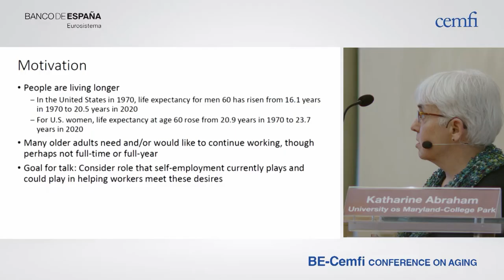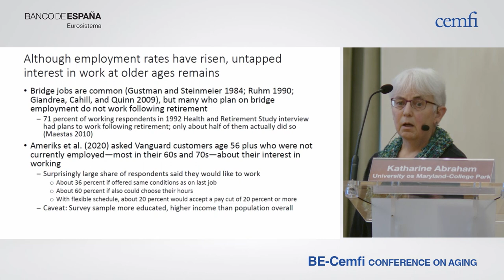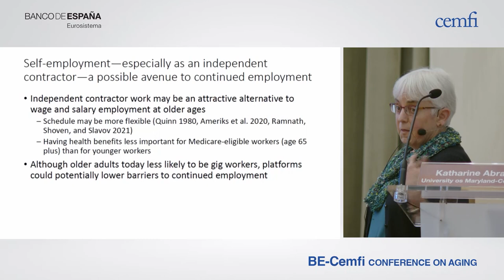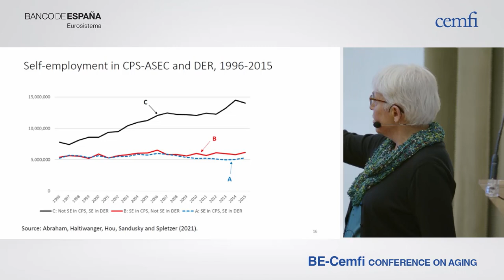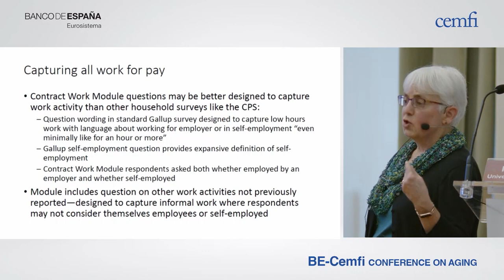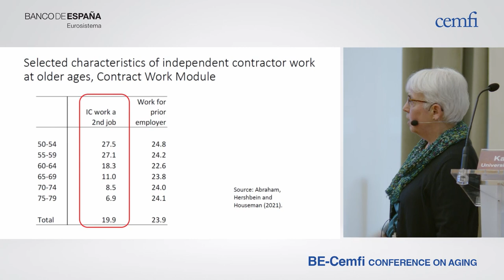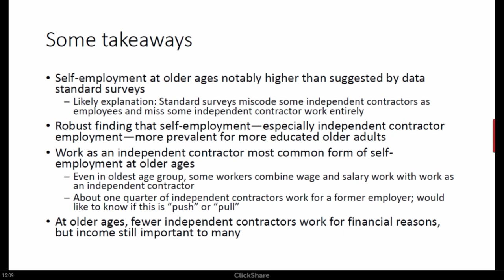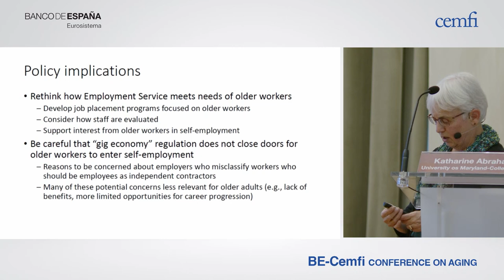Self employment at older ages (Katharine G. Abraham, University of Maryland)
Banco de España - CEMFI Conference on Ageing (November 17th, 2023) analyses trends and drivers in inequality of mortality; retirement security and health insurance; workforce aging, skill decline, and the organization of work, and the macro perspective on aging and growth.

This event is part of the Georgetown University Global Economic Challenges Network (GEC)